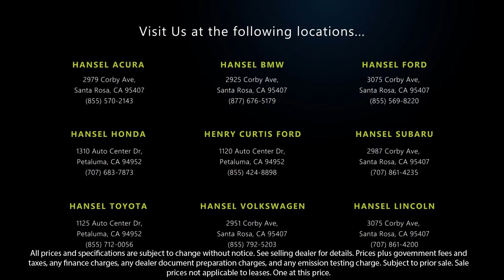2019 BMW X5 xDrive40i Sport Utility Santa Rosa Rohnert Park Petaluma Sebastopol Windsor Cotati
2019 BMW X5 xDrive40i Sport Utility Stock Number: BU40994 Vin:5UXCR6C5XKLL60499.

Hansel BMW
2925 Corby Avenue